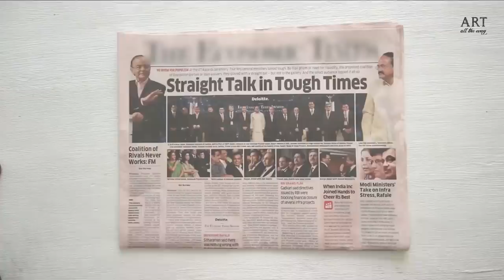6 Easy Desk Decor Ideas | Craft Ideas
Need some cool DIY ideas for your desk? Whether you use your desk for home, office or school work, you should make a creative statement with your desktop decor. A DIY desk organizer isn’t that hard to create, and it serves as an organization method as well as a little bit of desk decor. Sometimes simply creating a space to hold your smaller office supplies can make a huge difference. Having your pens, clips, and scissors in order makes things easier for you even recycle old supplies and use some paint to make something that looks like a designer organizer. HAPPY CRAFTING